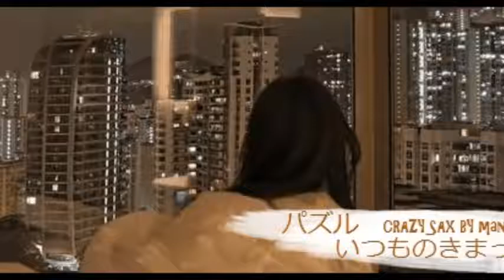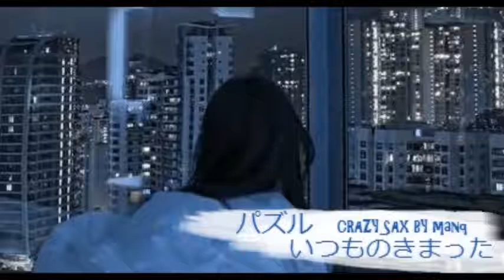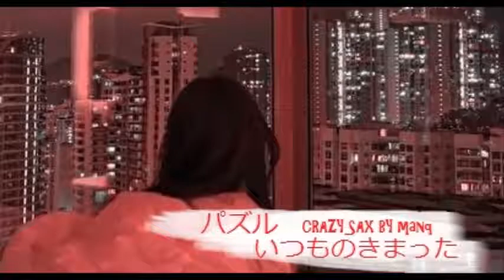MANQ SOLO 【いつもの決まったパズル】